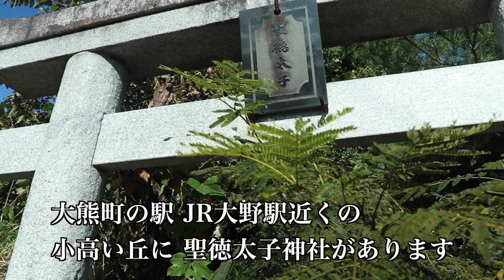聖徳太子神社【大熊町神社巡礼】福島県双葉郡【震災復興】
神社参拝を疑似体験できるような動画に仕上げました。
詳しい情報がありましたらコメント欄にご記入お願いします。